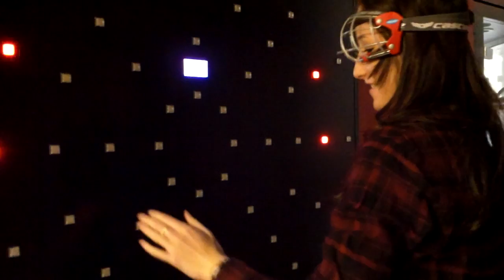GymTerps TV Season 4 Episode 6